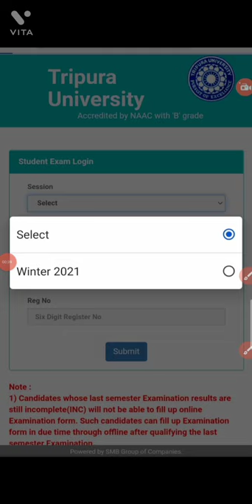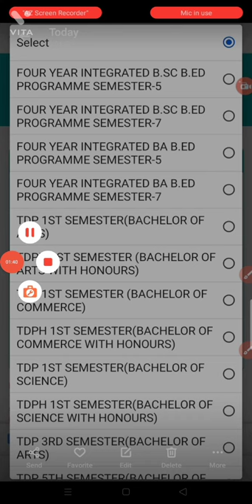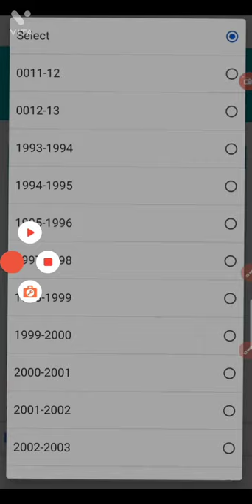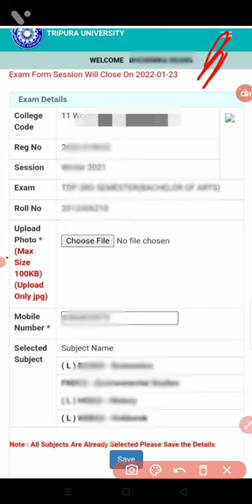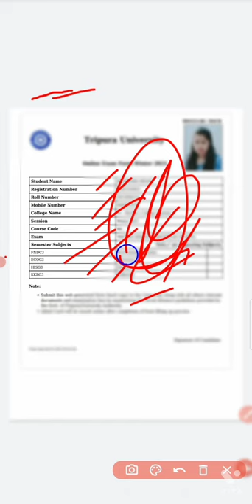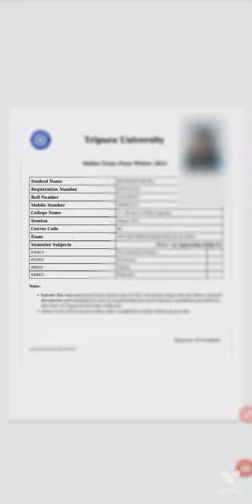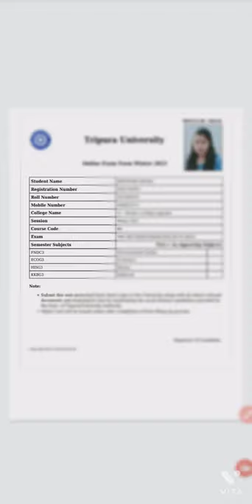TRIPURA UNIVERSITY 1ST, 3RD, 5TH SEMESTER ONLINE FORM FILL UP FULL PROCESS 2022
Ani channel ni bisingtwi kwbangma swrwngmwng toboi phainai teibw. chakri ni form fill up bahai khe khainai tei kwbangma omohai rok toboi phainai.
nirok ani channel ni bisingtwi swrwngmwng mana bagwi ani channel bai kwrwngwi tonglai jadi.

ang kwtal kwtal toboi phai phro khe nirok siwi tongmana bagwi.

ani telegram channel bai bw kwrwngwi tonglaidi.